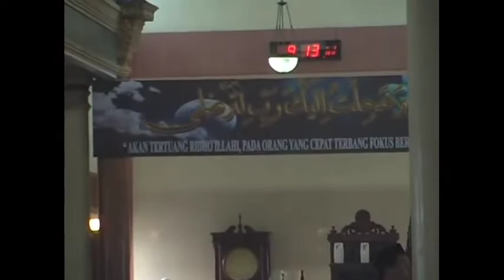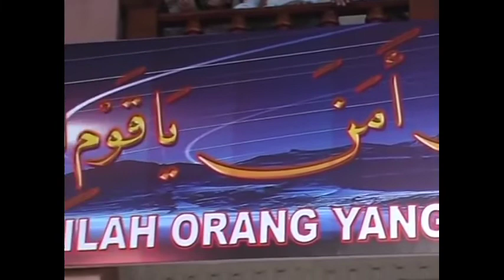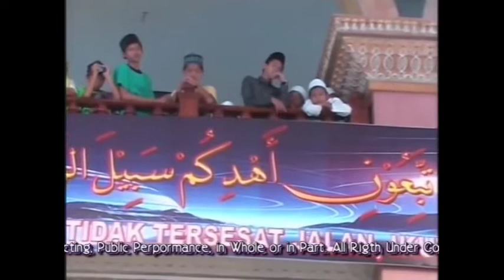GAMBARAN MENGHADAPI KEMATIAN !!! - abuya uci